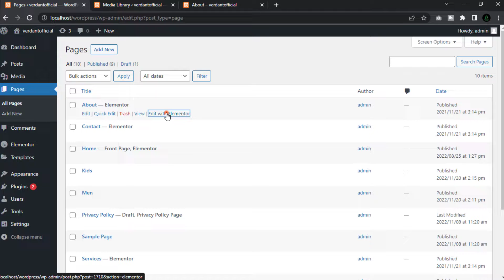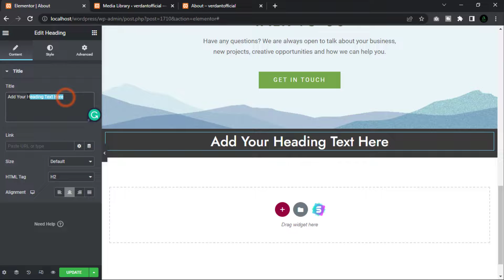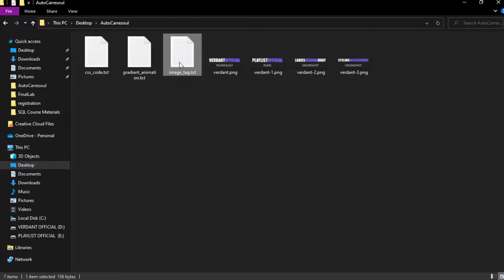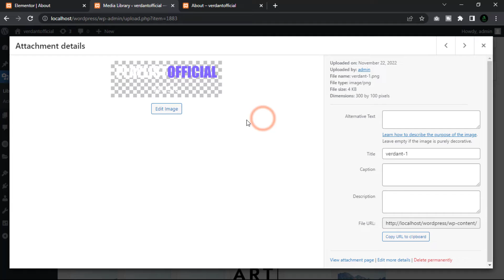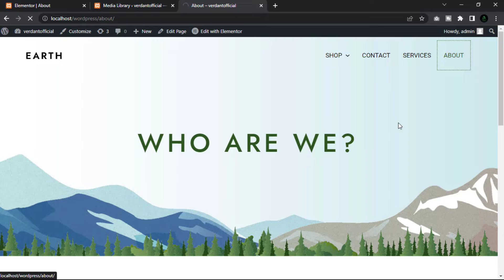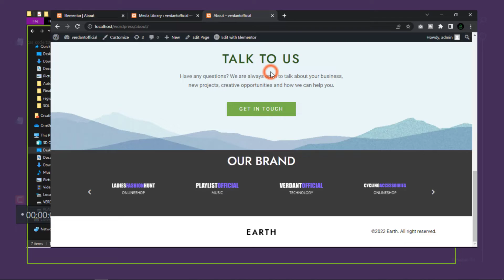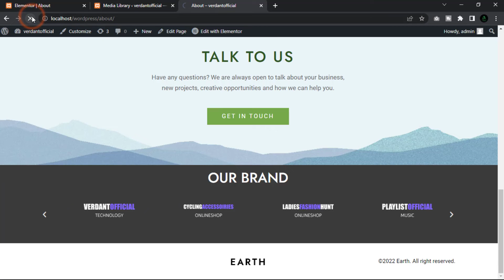Infinite Autoscroll Carousel - Logos - Elementor Wordpress Tutorial | DesignWithAI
In this video, I'll be showing you how to create an Infinite Autoscroll Carousel with logos - using Elementor WordPress.

This Infinite Autoscroll Carousel is a great way to showcase your logos - it's simple to set up and easy to use. Plus, it looks great in your WordPress website!

If you're looking to create a scrolling logo gallery in your website, then this video is for you! Watch as I walk you through the steps of creating this carousel in Elementor WordPress, and see it in action!

𝗧𝗮𝗯𝗹𝗲 𝗼𝗳 𝗖𝗼𝗻𝘁𝗲𝗻𝘁𝘀 ✍ :

00:00 Intro
00:40 Design infinite auto carousel
02:30 Apply image_tag.txt
02:47 upload logo in media library and copy image address
06:05 Apply Css_code.txt
07:00 Apply gradiant_animation.txt

Let’s get started :

First, log in to your WordPress website, then go to pages.
I want to create this design on our about page.

Now click edit with elementor, then scroll down.
I want to create this section before the footer section.

Click this plus icon and select a single column.
I want to add some padding only bottom, unlink and put value[10]

Now, change color; click the style tab and change color from white to dark.

First, add a heading widget, then change the font color to white and set the font size [38]

Go back to the content tab and change text alignment [center], then add heading text

I want to write ''our brand.'' then add a testimonial carousel
first, delete the default item

Now click item 1 and remove the image and other default text because we add the brand logo.

I'm going to add use IMG tag in HTML, be patient.
Go to the folder, open the image tag.txt file, select all, and copy.

Now go back to our WordPress and paste it here
okay, now the logo appears on our site because I upload the logo png file on our WordPress media library

You can create and upload your brand logo and generate an image address.

I'm uploading four logos; that's why I created four items.
And then paste the image code snippet before we copy.

Now go to the second item, select only the image (URL), go to the media library, click the 2nd image logo, copy the image address, and then go back to the design page and paste it here.

now you can change the image URL in the same way
after adding all items, go to the main part of this tutorial. Please focus now.

📌change some settings.
✍skin(default);
✍Layout (image line);
✍Alignment (center);
✍slide per view (4); (this means we have to show four logos on our slider).
✍slider to scroll [1];
✍✍✍Go to Additional Options
✍Pagination [none];
✍Transition duration [3600];
✍Autoplay [on];
✍Autoplay speed [0];
✍Infinite loop [on];
✍Pause on hover [off];
✍Pause on interaction [off];
✍Image size (we apply custom size in the image tag.
✍That's why there is no need to change this setting and the active lazyload option.

Now click 'update' and go to the about page and see our logo appear on our site, but sliders automatically stop and play after a few moments.

Now we need some CSS code to help infinite this loop without breaking.

Go to our folder, open the CSS-code text file, copy all the code snippets, go back to our elementor page, and click this pencil icon.

Now go to the Advanced tab, open custom CSS, then paste it here.

Now click update and go to our page, then reload
Now, we are creating an infinite auto carousel
I want to add CSS tricks to look more beautiful; go to the folder and open the gradient animation text file.

Now open and copy all the code snippets, go back to our elementor page and then go to the advanced tab, open custom CSS, and directly paste it here.
(boom!)

You can create your gradient color, and I've uploaded these tricks in another video. If you are interested, click the link in the eye button, so that's it, guys.